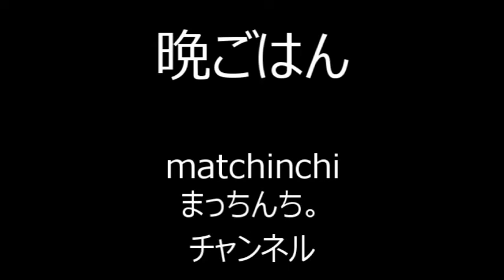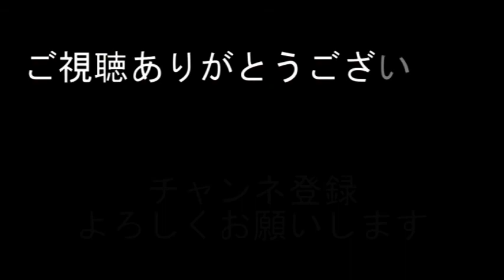晩ごはん0424【家飲み】トンテキを焼きながら飲み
トンテキを焼きながら飲んでるだけの動画です
金曜日の晩ごはん